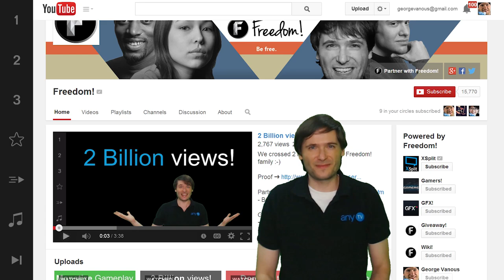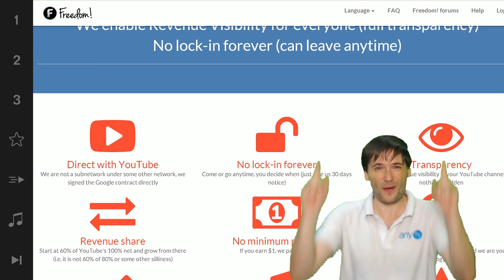Freedom! has too many channels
Do you think Freedom! has too many channels?

XSplit

Music

Discover any.TV!